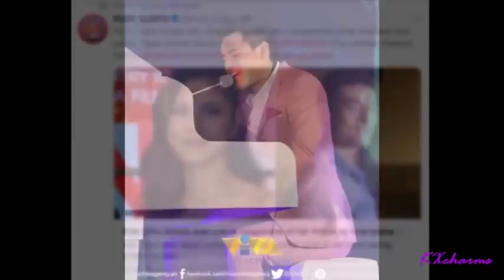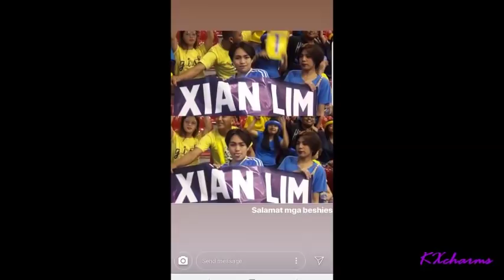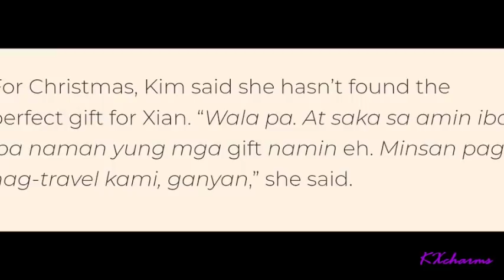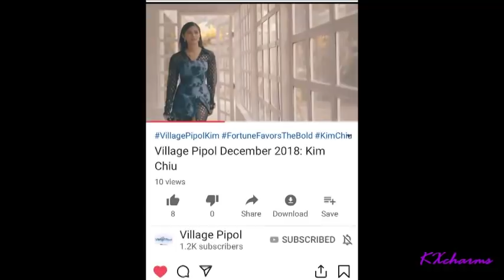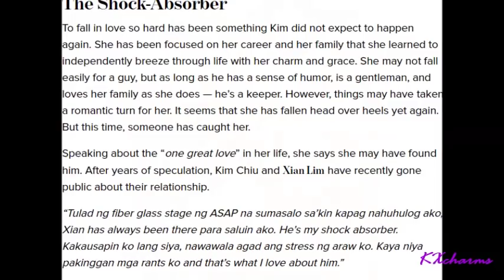KimXi Updated Post News Gatherings and event Dec 5 2018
c/o picture and videos
credits:
viva artist agency
village pipol magazine